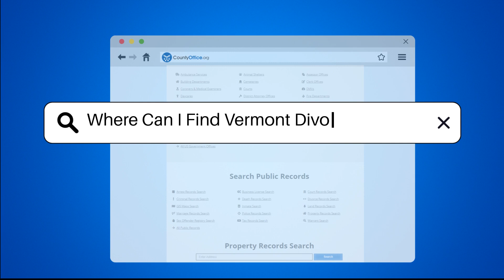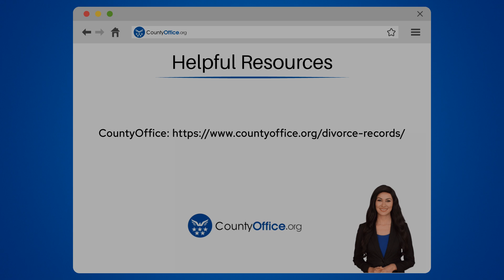Where Can I Find Vermont Divorce Records? - CountyOffice.org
Where Can I Find Vermont Divorce Records? In this insightful video, we delve into the process of obtaining Vermont divorce records, shedding light on the specific avenues available for accessing this vital information. Discover where and how you can request divorce decrees from the Vermont Department of Health, either online or via mail. Uncover the essential details required for obtaining these records, the associated fees, and the payment methods accepted. Additionally, learn about visiting the local courthouse in person to acquire divorce records and explore the online databases that can streamline your search. Stay informed and empowered when seeking Vermont divorce records by watching this video.